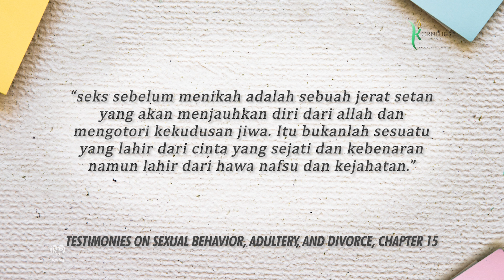Seks Diluar Nikah | KELUARGA BAHAGIA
TRIK DAN TIPS MENDISIPLIN ANAK | KELUARGA ALLAH PASTI AKAN KE SURGA | Tips KELUARGA BAHAGIA
►▷ Bahaya Premarital Sex (Seks Diluar Nikah)
APA ITU PREMARITAL SEX DAN BAGAIMANA PANDANGAN TENTANG HAL ITU? Premarital sex atau seks pranikah adalah aktivitas seksual yang dilakukan oleh individu yang belum menikah. Ini mencakup semua bentuk hubungan seksual antara dua orang yang belum terikat dalam pernikahan.
Dalam banyak budaya dan agama, seks pranikah dianggap sebagai topik sensitif atau bahkan tabu karena bertentangan dengan norma-norma moral atau religius yang menekankan bahwa aktivitas seksual seharusnya terjadi hanya dalam konteks pernikahan. Namun, pandangan terhadap seks pranikah bervariasi secara signifikan di seluruh dunia, dipengaruhi oleh faktor-faktor seperti budaya, agama, tradisi, dan perkembangan sosial.

Pernahkah kita berpikir tentang kebahagiaan suami? Kebahagiaan suami, emang harus? Mereka memang lelaki, yang mungkin lebih kuat secara fisik dari para wanita, namun sebagaimana kita, para istri ingin bahagia, demikian juga tentunya dengan suami kita. Mereka punya hati, yang ingin merasakan kebahagiaan. Jadi adalah keharusan bagi kita sebagai isteri memikirkan dan mengupayakan kebahagiaan suami!!!

Mari Ikuti bersama Tips bagi Keluarga Kristen!